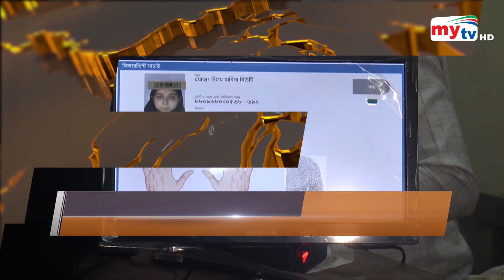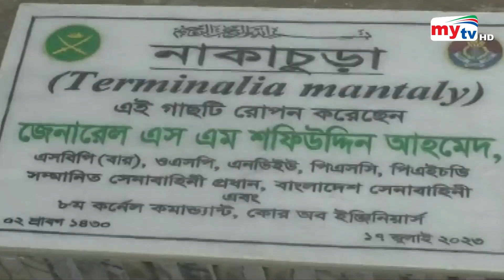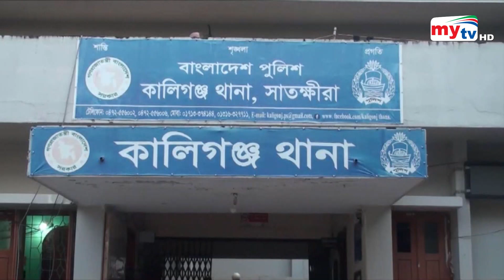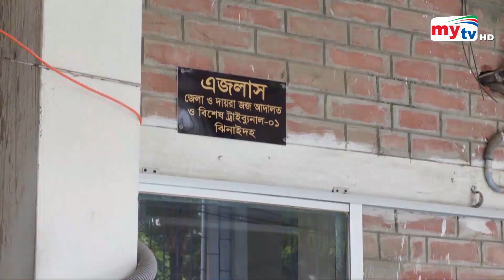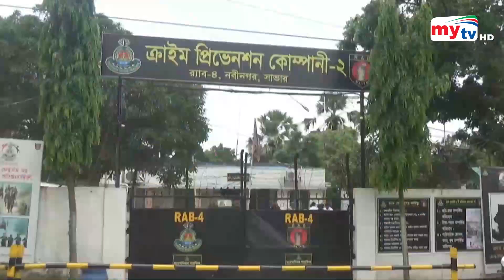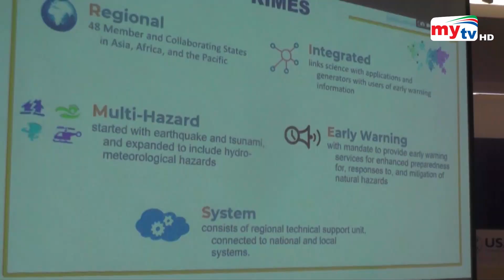Bangla Zela News Update | 05 PM | 17 July 2023 | জেলা নিউজ | Mytv News